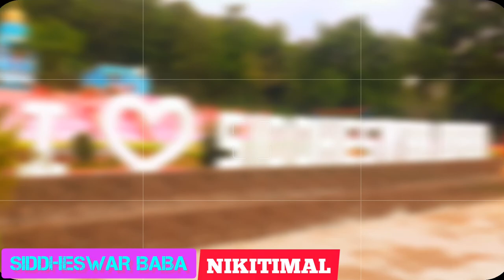Siddheswar Baba 🛕 Niktimal Shiv Temple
Niktimal,Deogarh,Odisha

Hey! I've been investing on Groww and it is very simple to use. Complete your account activation to start your investment journey with me

Hey, get FREE BITCOIN worth Rs. Join me and 1.8 crore traders who are trading in 100s of crypto.